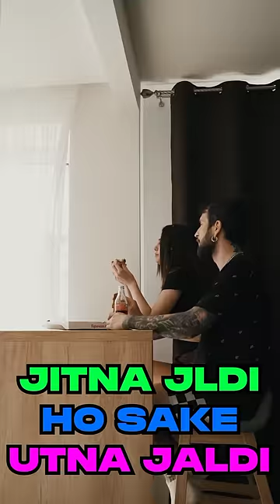Ladki💋 Ko PROPOSE 💍 Karne Ke🥀 Liye Important Tips✅